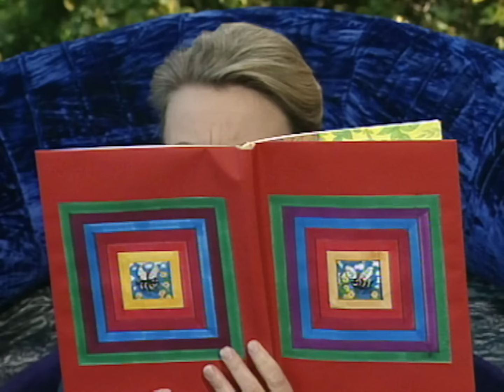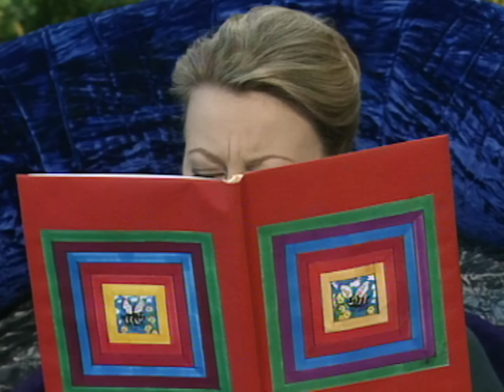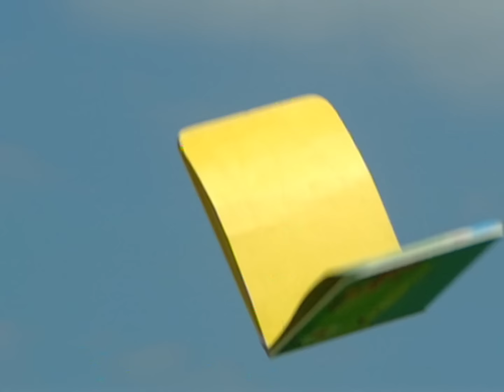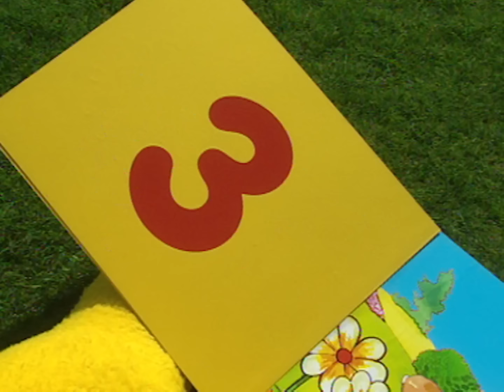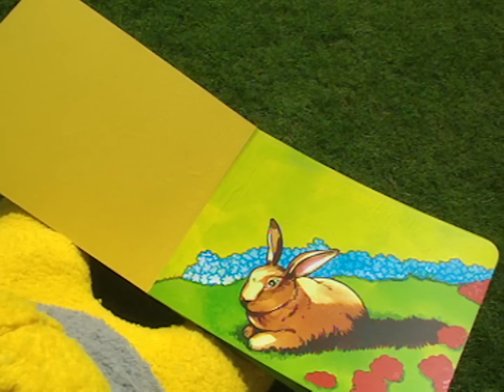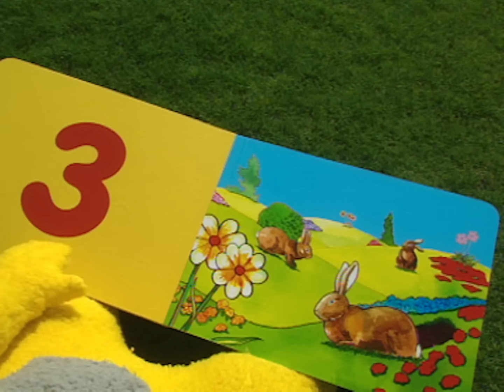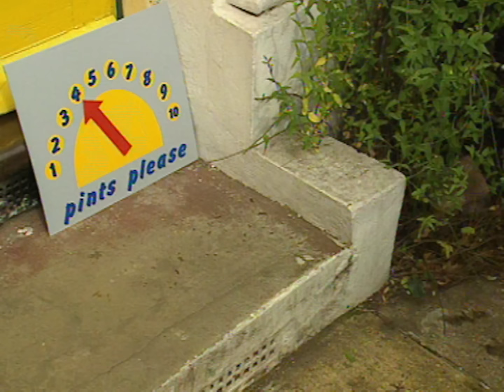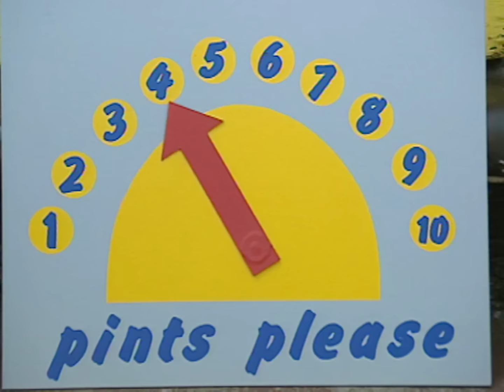Teletubbies | Niegrzeczny wąż | Cały odcinek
🌟 Witamy ponownie w magicznym świecie Teletubisiów! 🌟

Teletubisie i grupa dzieci widzą Tamzina Griffina udającego Zabawną Damę i opowiadającego historię niegrzecznego węża. Po ma niegrzeczny dzień, kręci się w kółko, w górę i w dół, wchodzi i wychodzi wiele razy.

Teletubisie wyglądają jak duże, zaokrąglone lalki z dużymi uszami i antenką na głowie, która jest zgięta w różne geometryczne kształty. Mają ciało w jednolitym kolorze, każdy Teletubiś w innym, z wyjątkiem twarzy i szarego kwadratu na brzuchu. Ten kwadrat to ekran, z którego okresowo w trakcie programu pojawiają się reportaże dzieci wykonujących różne czynności. Twarze wszystkich Teletubisiów są prawie identyczne, mają dziecięcy wygląd, duże oczy i mały nosek podobny do pyszczka kotka. Różnią się jedynie kolorem, kształtem antenki i rozmiarami. Przygotuj się, by powiedzieć ""Eh-oh"" i zanurz się w ekscytacji z ulubionymi kolorowymi przyjaciółmi!

W tym nowym kreskówce dla dzieci, Teletubisie powracają z jeszcze większą ilością zabawnych przygód wraz z Noo-noo, tubby puddingiem, tostem i wieloma niespodziankami po drodze.

Wejdź do magicznego świata Teletubbyland, gdzie każdy zakątek jest pełen cudów i niespodzianek. Dołącz do Tinky Winky, Dipsy, Laa-Laa i Po w ich wesołych przygodach, którym towarzyszą chwytliwe piosenki, które zachęcą maluchy do ruchu i tańca.

### Poznaj Teletubisie:
🙂 **Tinky Winky**
Tinky Winky jest pierwszym Teletubisiem, a także największym i najstarszym z grupy. Jest fioletowy z trójkątną antenką na głowie i prawie zawsze nosi czerwoną torebkę jako zabawkę.

🙂 **Dipsy**
Dipsy jest drugim Teletubisiem, zielonym z antenką w kształcie patyczka. Jest najbardziej uparty z Teletubisiów i czasami odmawia podążania za opinią grupy. Jego zabawką jest kapelusz.

🙂 **Laa-Laa**
Laa-Laa jest trzecim Teletubisiem, żółtym z kręconą antenką. Jest bardzo słodka, lubi śpiewać i tańczyć, i często opiekuje się innymi Teletubisiami. Jej ulubioną zabawką jest piłka.

🙂 **Po**
Po jest czwartym Teletubisiem, najmniejszym i najmłodszym. Jest czerwona z antenką w kształcie koła na głowie. Po zazwyczaj mówi miękkim głosem, a jej zabawką jest hulajnoga.

### Inne Postacie:
🙂 **Noo-noo**
Noo-noo to sumienny odkurzacz, który pełni rolę zarówno opiekuna, jak i gospodarza Teletubisiów. Zazwyczaj pozostaje wewnątrz Tubbytronic Superdome, nieustannie sprzątając swoim ssącym noskiem i komunikując się za pomocą dźwięków ssania.

🙂 **Trąbki Mówiące**
Trąbki Mówiące to urządzenia przypominające peryskopy, które wyłaniają się z ziemi, aby wchodzić w interakcje z Teletubisiami, często bawiąc się z nimi i pełniąc rolę nadzorców. Są jedynymi mieszkańcami Teletubbyland, którzy mówią pełnymi zdaniami.

🙂 **Tiddlytubbies**
Tiddlytubbies to małe Teletubisie, które pojawiają się w nowej serii. Ich imiona to Mi-Mi, Daa Daa, Baa, Ping, RuRu, Nin, Duggle Dee i Umby Pumby.

Przygotuj się na podróż pełną przyjaźni, śmiechu i wielu psot. Czy to eksplorując kolorowe krajobrazy, czy angażując się w zabawne figle, z Teletubisiami nigdy nie ma nudnych chwil.

Nie przegap tej przygody – dołącz do nas w tej uroczej podróży. Chodźmy!

Niegrzeczny wąż | Teletubisie - WildBrain